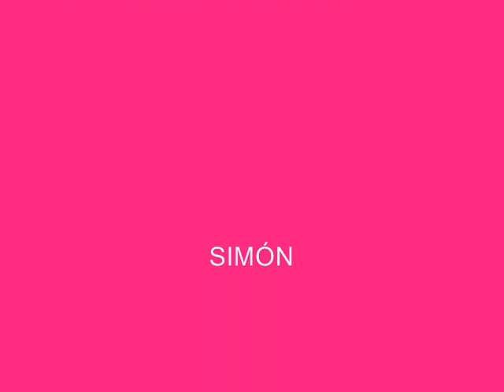Going out of my head (perdiendo la cabeza)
SIMÓN GUZMÁN balada de los sesentas en una sola guitarra "chord melody".